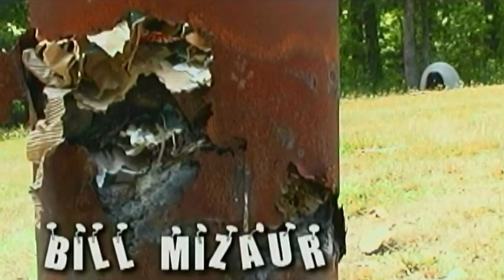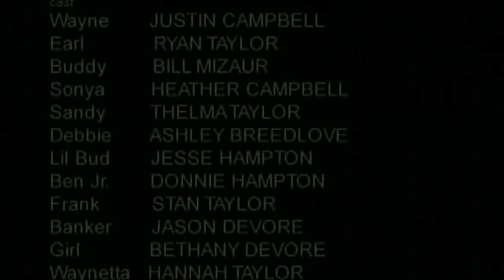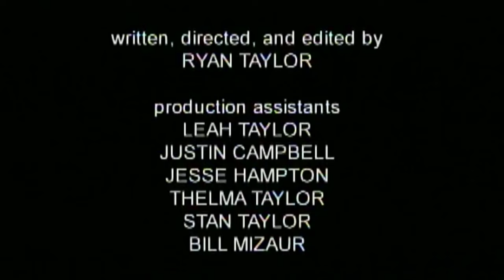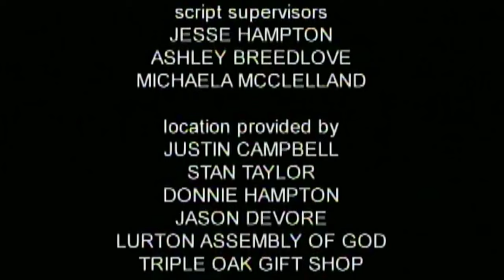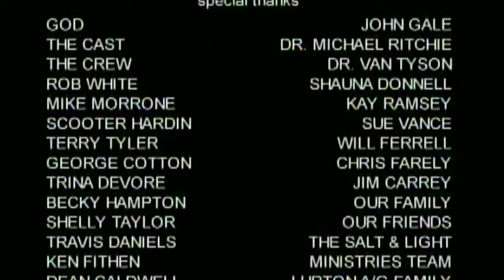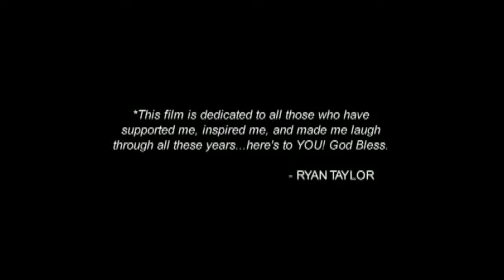The Adventures of Wayne: A Ryan Taylor Film (2005)